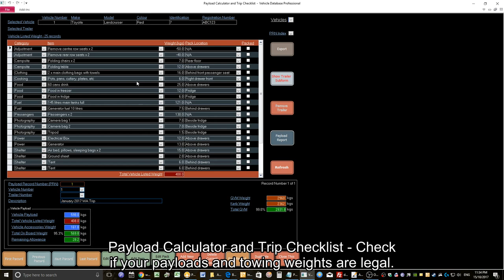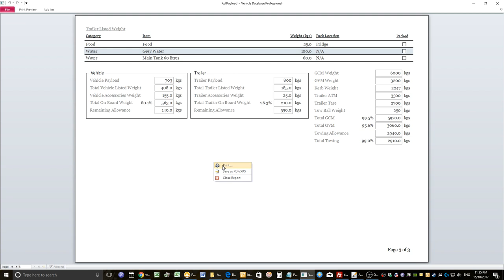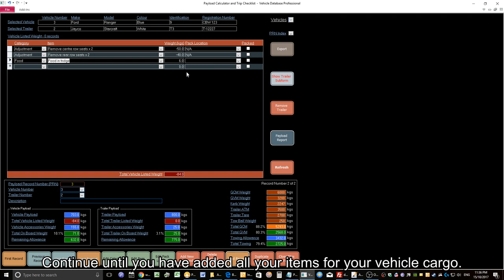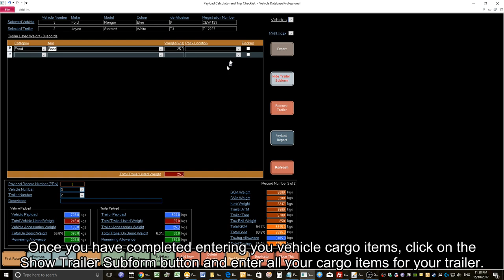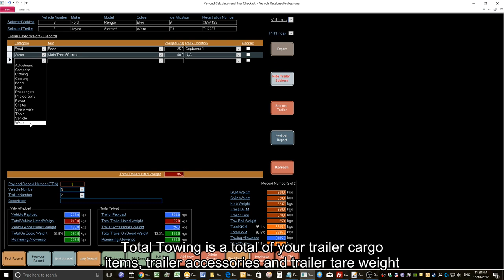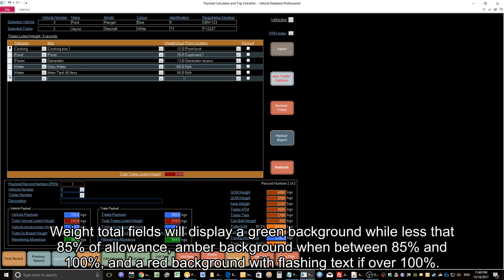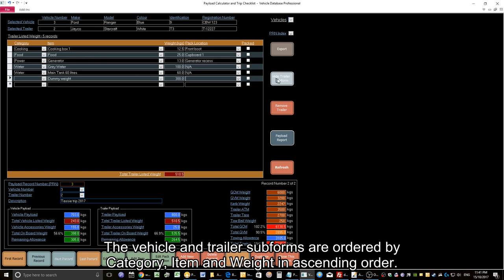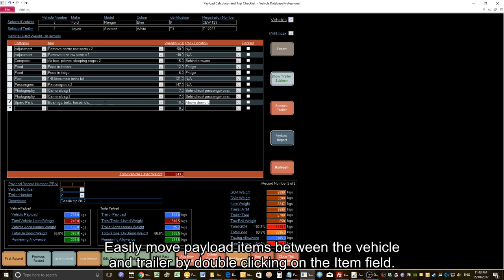Vehicle Database Professional - Caravan and Trailer Payload Calculator and Trip Checklist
Vehicle and Trailer Payload Calculator - Vehicle Database Professional Software for Windows

Having problems trying to figure out whether your vehicle, trailer and towing payloads are legally compliant ?

You will find the Payload Calculator software a great help to calculate your total GCM, GVM and maximum towing allowance. This is just one feature of the Vehicle Database Professional system.

The payload calculator allows you to list your cargo items for the vehicle and trailer/caravan separately. A separate section of the software - Accessory Records - allows you to enter a record for each accessory item fitted to the vehicle or trailer including weight, and these records are included in the payload calculations automatically.

The Payload Calculator also doubles as a trip checklist.

A report is also included where you can print the listed items and the payload calculations.

Each payload calculation is saved automatically as a record and you can have as many payload records as desired. Any totals that are calculated to be overweight will flash and display as red.

The Vehicle Database Professional Software system allows for the entry of unlimited vehicles and trailers/caravans. There are also records for service and repairs, expenses, accessories, parts, consumables, business logbook, contacts and suppliers, tools and a very useful trip planner which includes permits records.

A very handy tool if you wish to check cargo and towing capacities of any vehicle and trailer/caravan combination prior to purchasing.

You only pay once and use the system forever, no subscriptions required.

Please see further details in the link below including a video which demonstrates the payload calculator in operation.